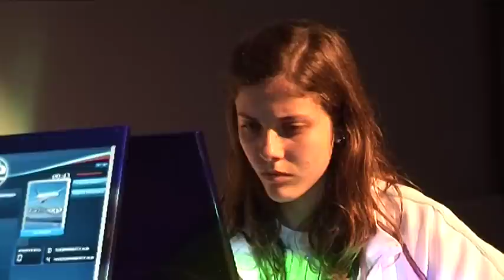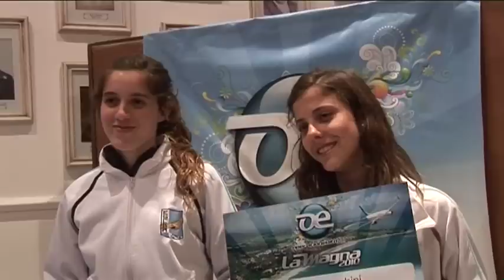Operación Éxito: Magna 2010 - Perfiles de Finalistas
La Magna Competencia 2010.